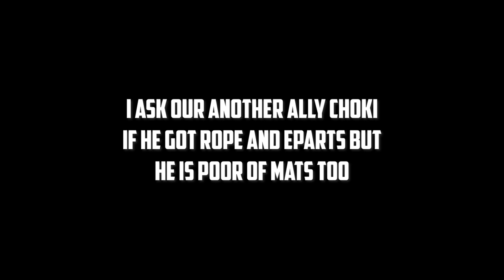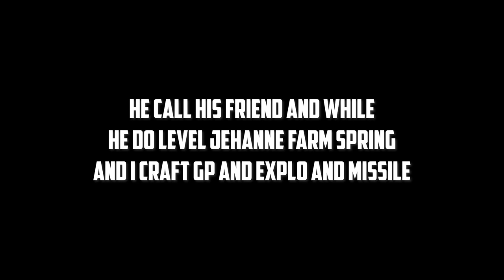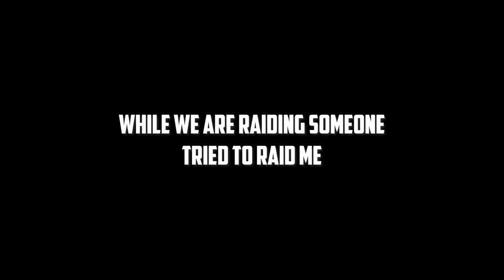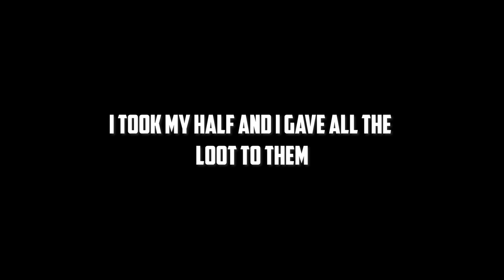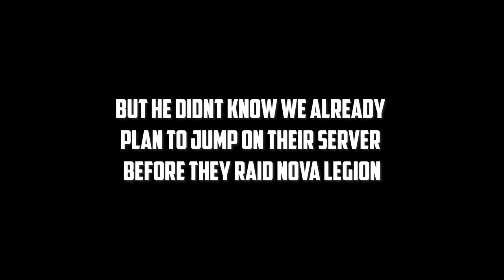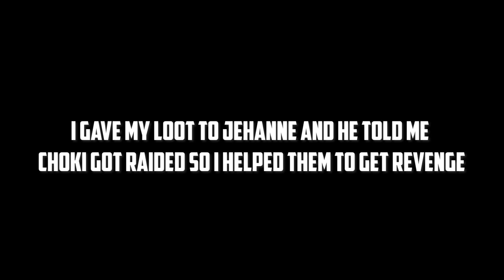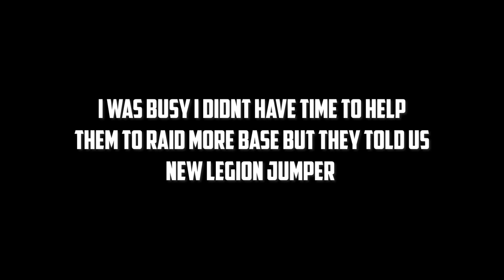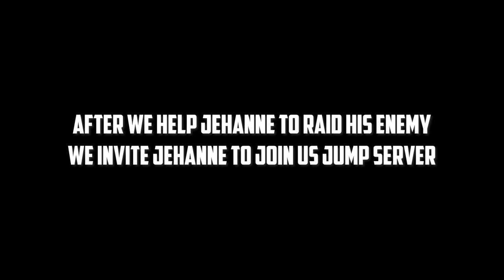WE HELPED JEHANNE ON THE SERVER AGAINST NEW JUMPER AND REVENGE FOR CHOKI LAST ISLANDOF SURVIVAL